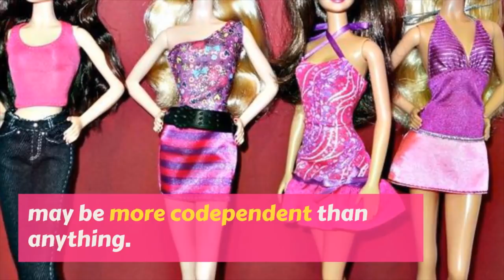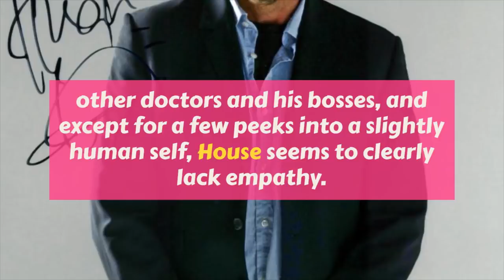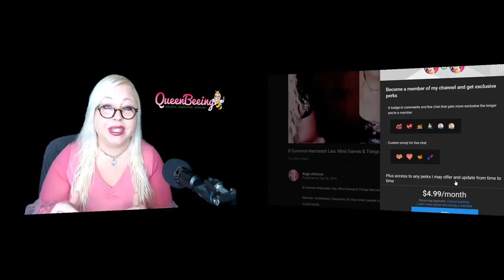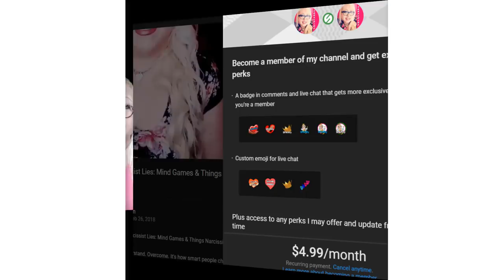10 Movies and TV Shows Featuring Narcissistic Characters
10 Movies and TV Shows Featuring Narcissistic Characters - Here are 10 of the most interesting and best-represented narcissists or people with narcissistic personality disorder in the movies. Having NPD is more than just a little selfie narcissism - it's on the same spectrum as psychopaths and sociopaths. These movies and TV shows featuring narcissistic characters will show you that even narcissists can (sometimes) be entertaining.